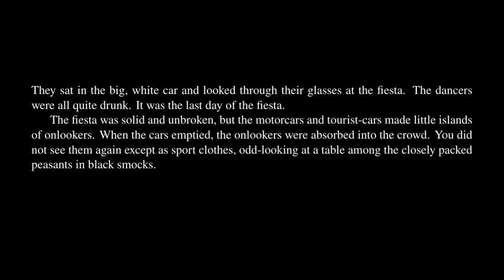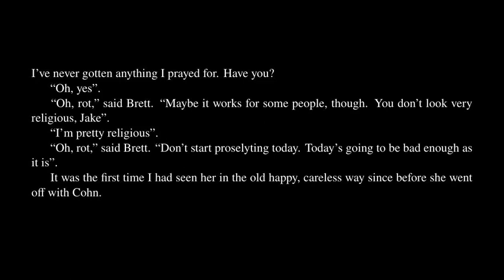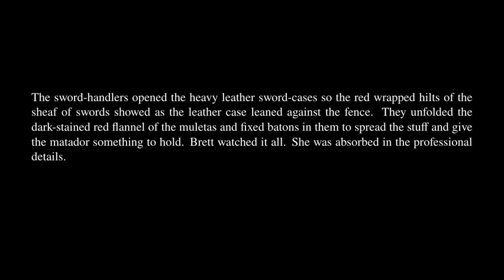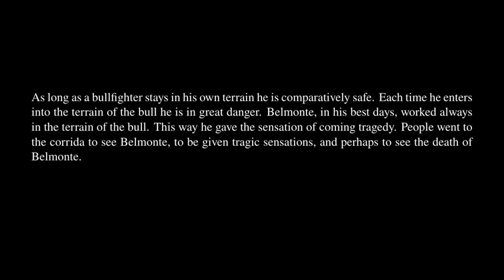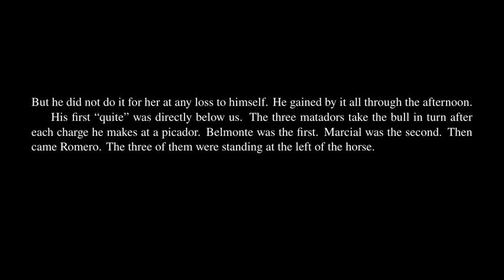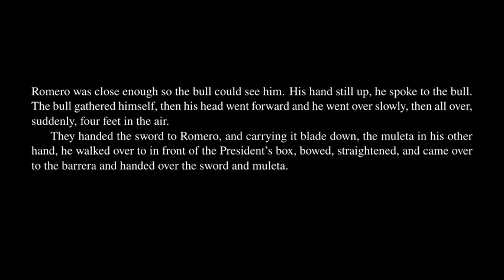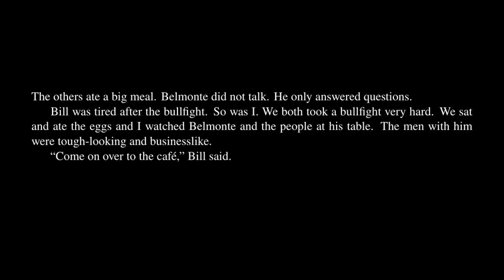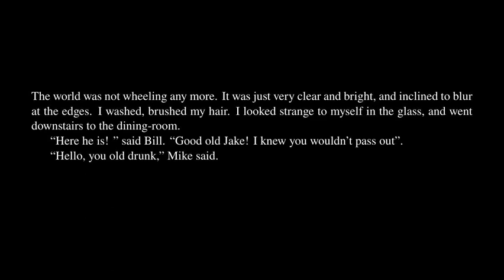The Sun Also Rises - Chapter 18.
The Sun Also Rises by Ernest Hemingway. Audiobook with synchronized text.